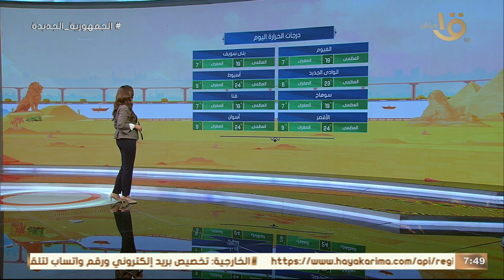تعرف على درجات الحرارة المتوقعة اليوم على جميع محافظات الجمهورية